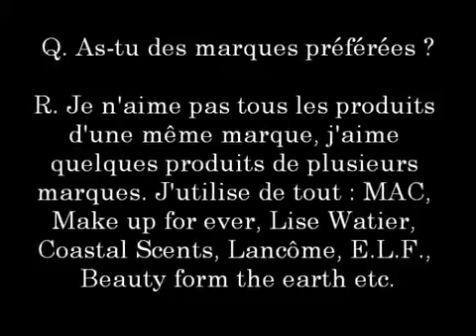Questions fr quemment pos es